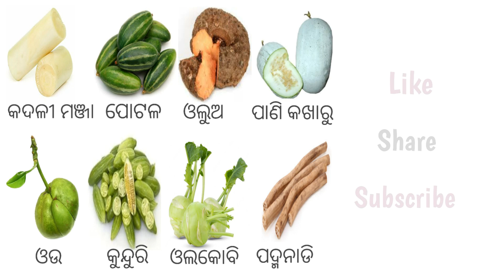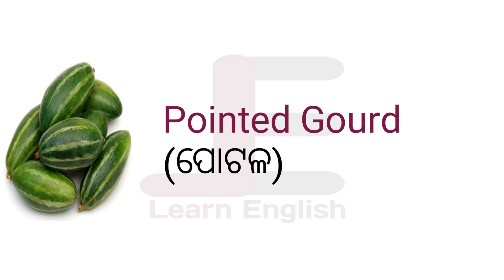Vegetable name in English | English to Odia dictionary@JD's ENGLISH club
Vegetable name in English | English Word Meaning Practice | English to Odia dictionary & word books l

Hello Guys, in this video we are going to learn Daily use English words. Words that are used for speaking English in daily life. These sentences are very useful for beginners as well as advanced level learners. If you are a beginner or advanced level learner this is very useful for you to start a conversation by using these sentences.

Vegetables

Vegetables Name

All Vegetables Name Vegetables Name in English

Vegetables Name in English to Odia

Vegetables Name in English and odia Vegetables Name with Pictures

Name of Vegetables with Pictures

All Vegetables Name Odia to English

Vegetables Name in English to Odia Name of Vegetables with Pictures

Vegetables Name in English and odia

English Odia Odia English

Vegetables Vocabulary

Vegetables Vocabulary in English

Odia Dictionary

Vegetables Name Odia to English

Vegetables Namo with Odia Meaning